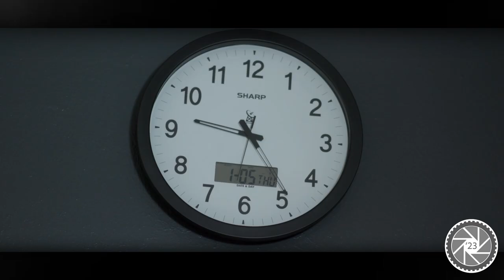2023 GPTC Video Production Class Montage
Highlights from the 2023 Great plains Technology Center's Video Production Class